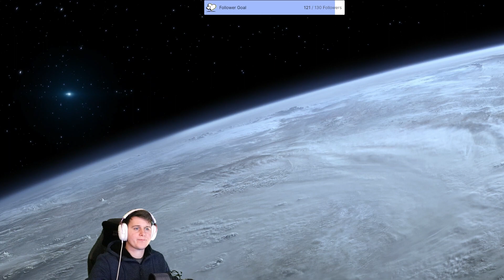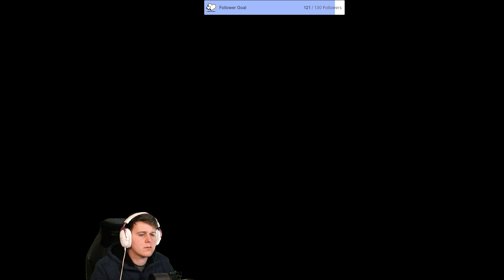RETURNAL - Gameplay Walkthrough Part 33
Returnal is a third-person shooter roguelike video game developed by Housemarque and published by Sony Interactive Entertainment. It was released for the PlayStation 5 on April 30, 2021. The game follows Selene Vassos, an astronaut who lands on the planet Atropos in search of the mysterious "White Shadow" signal and finds herself trapped in a time loop. Returnal received generally favorable reviews for its visuals, combat, audio design and technical achievements, though its difficulty and roguelike design were met with mixed opinions. It won several end-year accolades, including Best Game at the 18th British Academy Games Awards. It sold 560,000 units by July 2021.